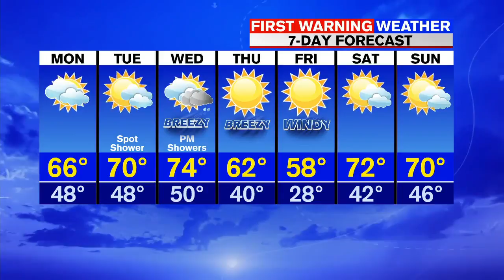Dan's Monday Morning Forecast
Today will be partly to mostly cloudy, but dry and seasonable with highs in the middle 60's.